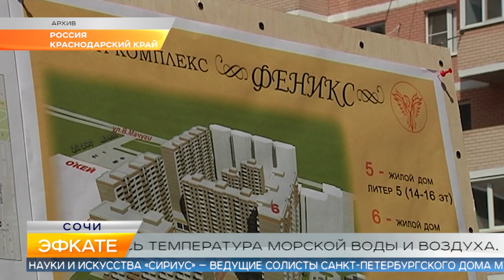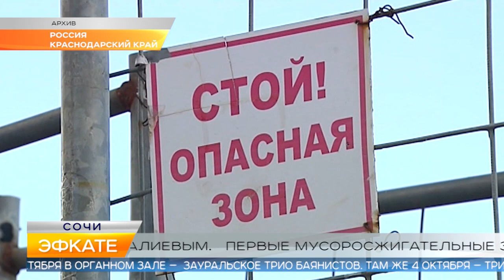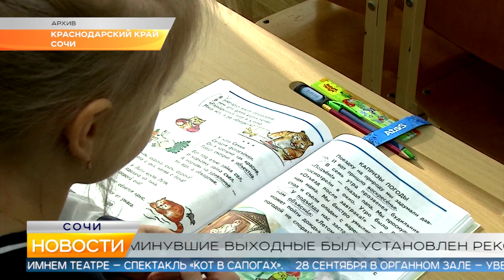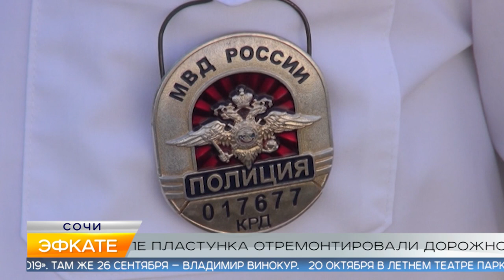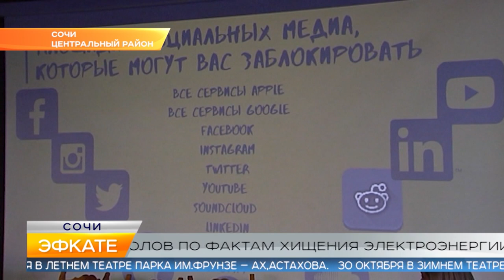Новости Сочи (Эфкате РЕН REN TV) Выпуск от 24.09.2019